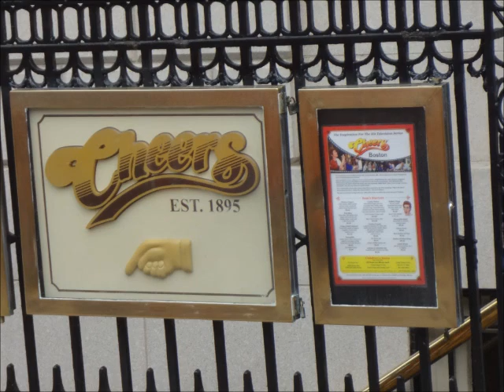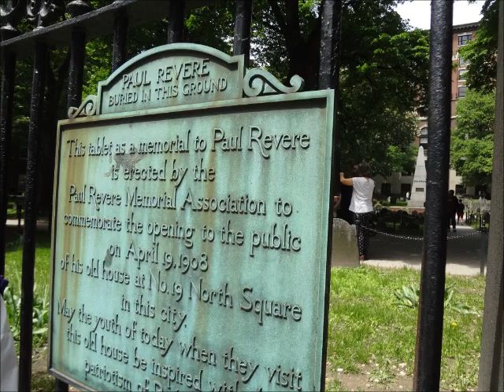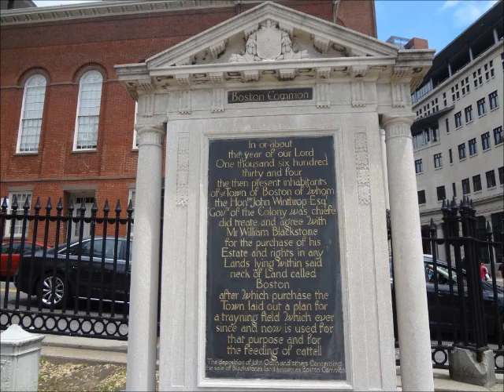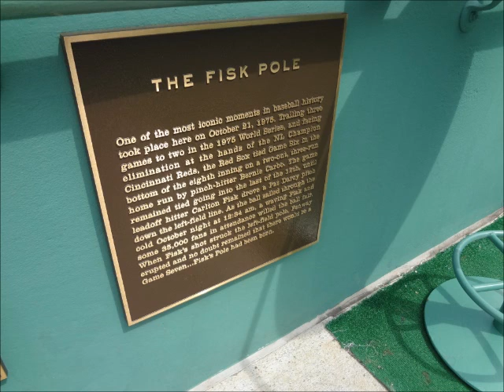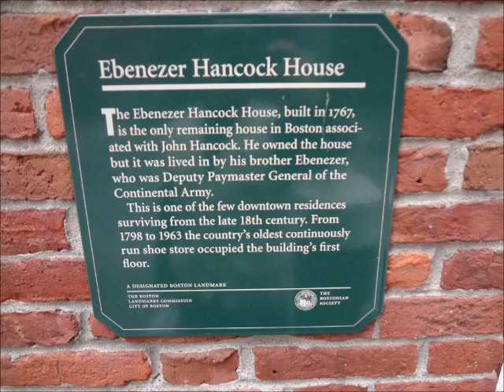boston trip may 2014